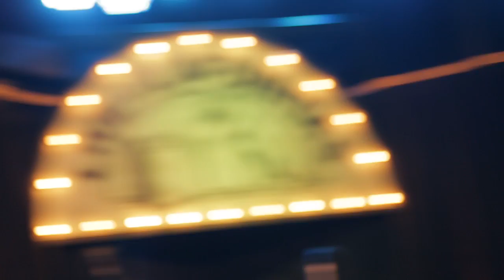Lagunitas | James McMurtry "Choctaw Bingo" Live at Lagunitas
That's right folks - James McMurtry, live in concert. It was a party of epic proportions.